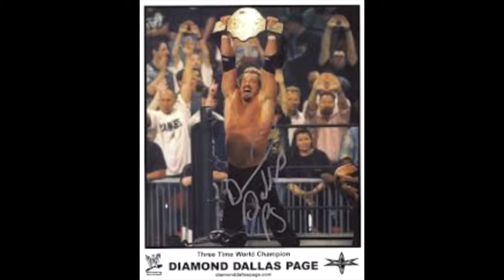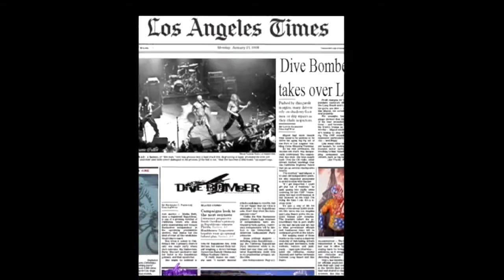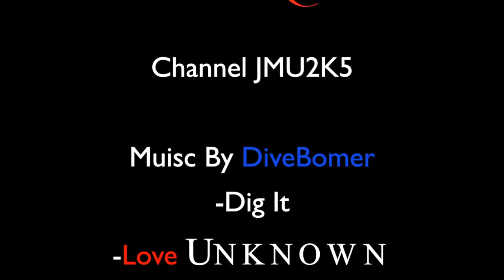Brett Davenport - Kollizion Production Interview